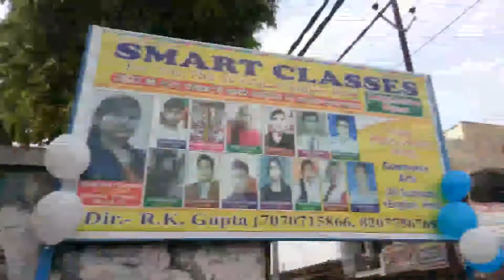Smart Classes Shahpur ll Happy Teacher Day ll English, Commerce, Arts Coaching in Shahpur 📚🖍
Best Commerce Class in Ara Shahpur
Best English Class in Ara Shahpur
Best Arts Coaching in Ara Shahpur
Top Commerce Coaching in Ara Shahpur
Accountancy 11,12
Business studies
Political Science
Spoken English